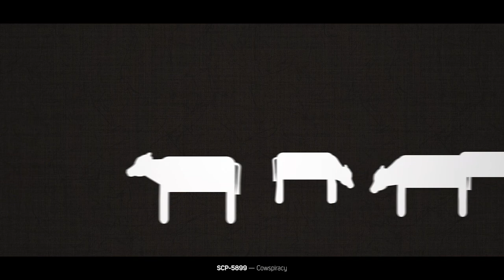【SCPMAD】 SCP Egorock (エゴロック) [Enderman_Desu & AnAnomalousWriter]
An SCPMAD collaboration video with the talented Enderman_Desu! Been in the works for a while but here it is :D

I highly recommend reading the original articles for the full experience.
SCP Articles/Pages in order of appearance:

SCP-6000 ⁠— The Serpent, the Moose, and the Wanderer's Library
Written by: Rounderhouse

SCP-6066 ⁠— The House Where Only Cats Live
Written by: Tanhony

SCP-5899 ⁠— Cowspiracy
Written by: Westrin

SCP-093-JP ⁠— 生還可能な廃トンネル
Written by: Porsche466

SCP-6789 ⁠— Return. Return. Return.
Written by: Its a Bad Idea, Ralliston, Trotskyeet

SCP-3280 ⁠— After the Storm
Written by: EstrellaYoshte, S D Locke

SCP-2222-JP ⁠— 灯
Written by: Fennecist

SCP-3812 ⁠— A Voice Behind Me
Written by: djkaktus

SCP-1143 ⁠— Cool Guys Don't Look at Explosions
Written by: XilasCrowe

SCP-1051 ⁠— Nevadan Extraterrestrial
Written by: Salman Corbette

SCP-251-JP ⁠— 共有ファイル
Written by: dr_toraya

SCP-6656 ⁠— A Broken Bow
Written by: LonLangLin

SCP-2200 ⁠— Soulberg
Written by: PeppersGhost

SCP-993 ⁠— Bobble the Clown
Written by: Tanhony

SCP-6820 ⁠— TERMINATION ATTEMPT
Written by: Liryn, Placeholder McD, stephlynch

SCP-5334 ⁠— …And Let Me Play Among The Stars
Written by: Yossipossi

SCP-548-JP ⁠— 歌う雨音
Written by: 29mo

SCP-3213 ⁠— F*ck off Carl.

This video, being derived from this content, is hereby also released under Creative Commons Sharealike 3.0.